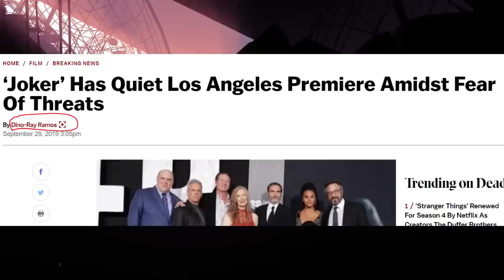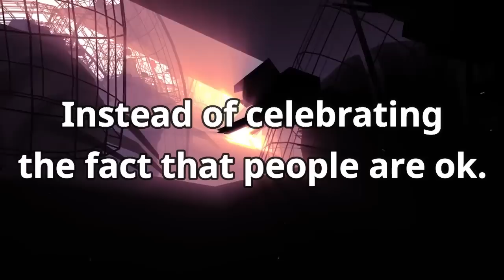NOTHING Happened at The Joker Premiere and The Media Isn't Happy